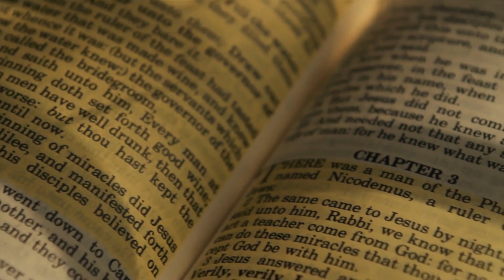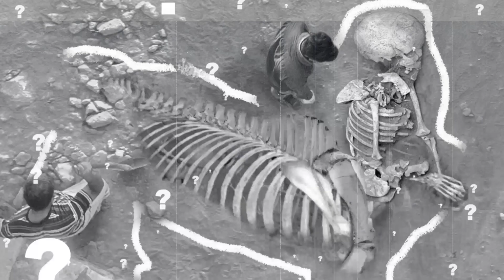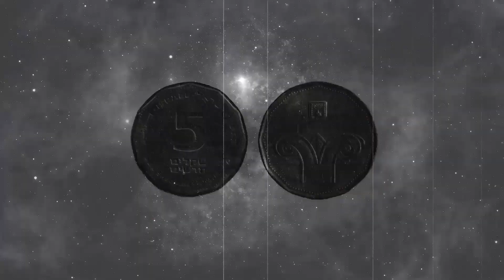10 Most Amazing Archaeological Discoveries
From a terrifying medieval church to the world’s oldest mattress, here are ten of the most amazing archaeological discoveries ever.

10: Ancient Egyptian Burials
Archaeologists in 2020 uncovered 13 fully sealed wooden coffins in the ancient desert necropolis of Saqqara in Egypt, with all 13 dating back to around 2,500 years ago. This desert necropolis is located about 19 miles (30km) south of the city of Cairo, and it was a vast burial complex in its prime.

9: Tel Moza Temple
Out of anywhere on earth, the land of Israel has been perhaps the most intensively studied place of all. But even so, there are still new discoveries being made all the time that completely astound researchers. For example, the site of Tel Moza has recently revealed even more wonders for archaeologists to investigate and study.

8: Artifacts in the Floorboards
There is nothing cooler than rare artifacts being discovered under an attic’s floorboards. Inside an old Tudor manor in England, an archaeologist discovered a pretty interesting treasure trove. This was during a roof restoration project, as the ancient manor needed a serious overhauling of its roof. During the project, workers removed the floorboards in the attic of the estate for the first time in several centuries.

7: Centaur Skeleton
Have you ever wanted to see the complete skeletons of a centaur, cyclops, griffin, and unicorn? Well, you are in luck. The bones of an impressive centaur were put on display at Tucson's International Wildlife Museum in an interesting exhibit. You can find the entire skeleton of the centaur along with the skull of a griffin and the skull of a cyclops.

6: Evidence of Early Humans
Some very cool archaeological discoveries have been made on a remote island in Indonesia that are providing vital clues about how people used to live 17,000 years ago. Stone tools, decorative beads, and animal bones were all found on the remote tropical island of Obi.

5: Axe Heads from Poland
Far away from Australia and Indonesia, in Eastern Europe, a recent discovery of perfectly preserved axe heads shines some light on a battle that happened about 600 years ago. Two men went into battle with about 50,000 other soldiers, and all they left behind were two axe heads to tell their story.

4: Gruesome Medieval Church
This next archaeological discovery also comes to us from Poland. But it's a little more gruesome than the last one. Between 2018 and 2020, the bones of around 64 people, including men, women, and children were removed from a 12th-century church in Gdansk, Poland.

3: Remnants of Judean Kings
Archaeologists in Israel recently unveiled an outstanding collection of column heads from the First Temple period. The stone artifacts are crafted from limestone and adorned with elaborate carvings, and they all come from the time of the old Judean Kings.

2: Bronze Age Cache
An amateur treasure hunter accidentally stumbled upon one of the greatest Bronze Age hoards in Scottish history. The man's name is Mariusz Stepien, and he was just exploring a remote part of Scotland with his metal detector when he stumbled upon relics thousands of years old.

1: World’s Oldest Mattress
Of course, no archaeological examination could forget about the world's oldest mattress. That's right, archaeologists have now discovered the oldest bed ever made, and it came out of a cave in South Africa. So, how old is the oldest mattress? Well, until now the oldest known use of human beings using plants as a mattress to sleep on is about 77,000 years ago.